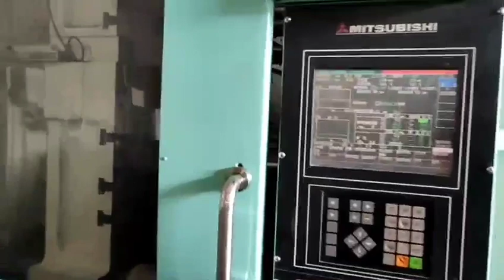Japan Mitsubishi 1300t used Plastic Injection Molding Machine#máquina de moldeo por inyección usada